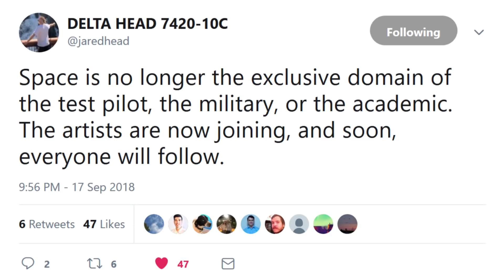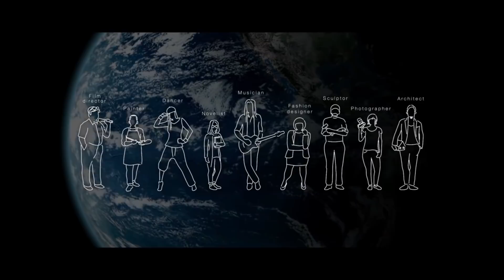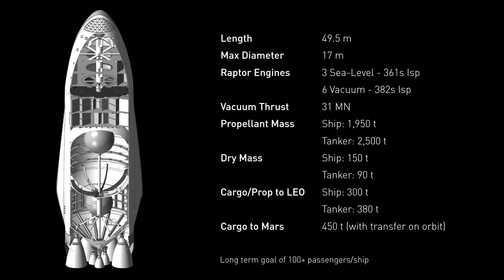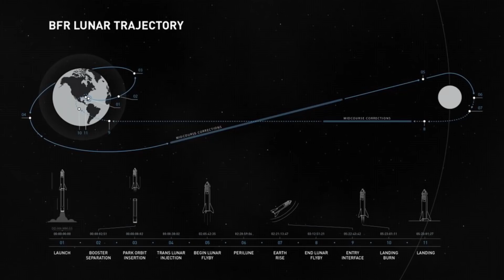SpaceX's Lunar BFR Could Change Humanity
SpaceX has signed the world’s first private passenger to fly around the Moon aboard their BFR launch vehicle, and artists will be brought along for the ride to share the experience and inspire everyone.

EpicFutureSpace is producing short space themed news videos focused on human transportation.